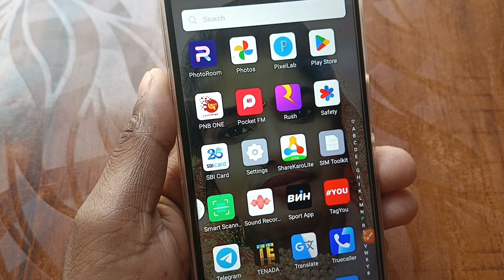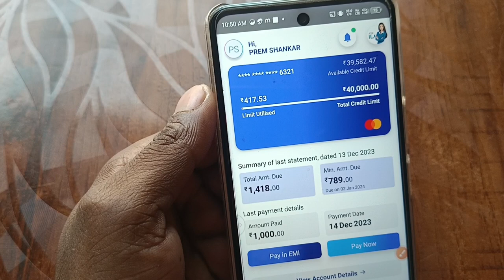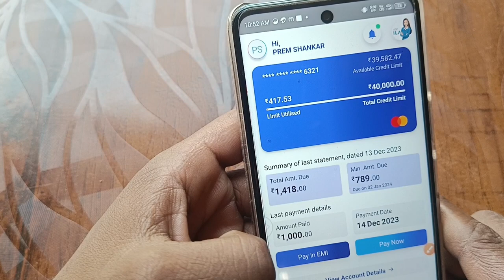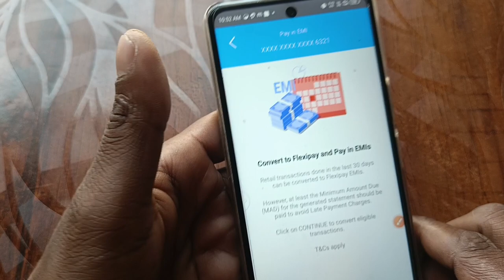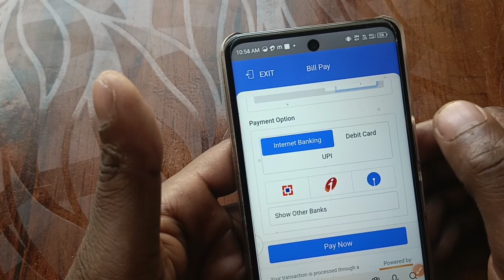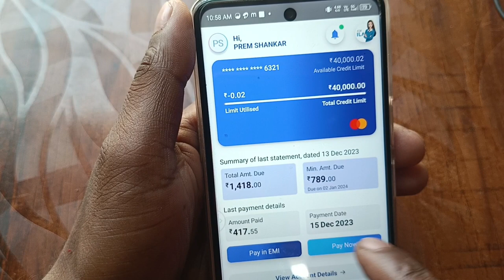पहली बार क्रेडिट कार्ड का बिल कैसे भरें सीखें | SBI CREDIT CARD BILL JAMA | CREDIT CARD BILL pay2024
pay bills with credit card